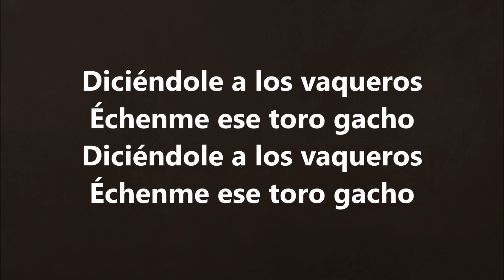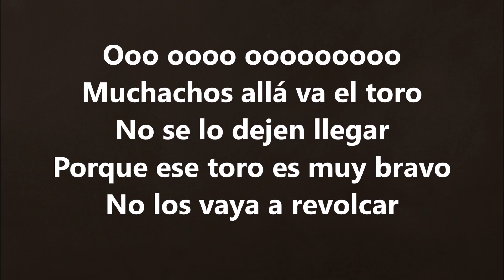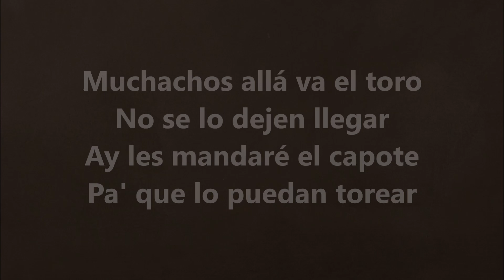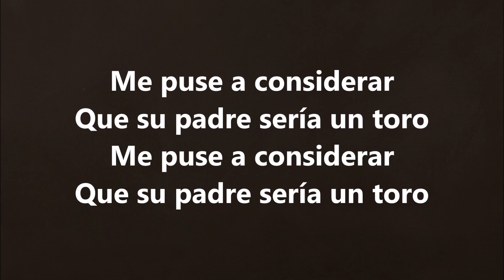EL TORO VIEJO - MARIACHI VARGAS DE TECALITLÁN (LETRA)